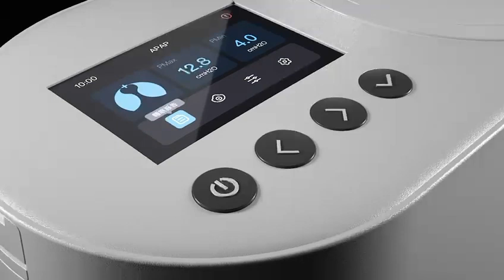Deck-Mount Bipap Unboxing.